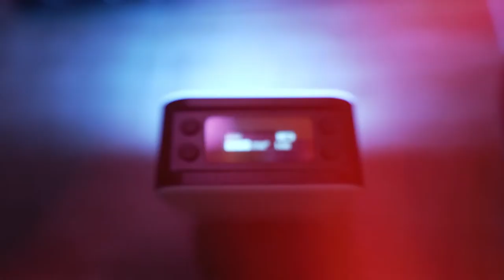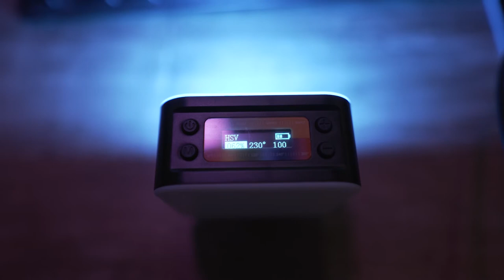GIGA ŚWIATŁA RGB ZA MNIEJ NIŻ 200 PLN!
Zastanawiałeś jakie światełka RGB kupić do swojego gaming roomu, ale nie wydając na nie miliona PLNów, albo brak Ci skilla? NO TO PRZYCHODZĘ Z ROZWIĄZANIEM!